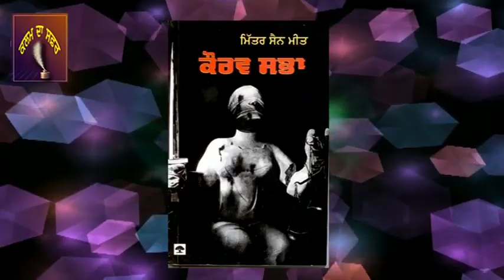Kalm Da Safar - Mitter Sain Meet ( Documentary Film ) Part-3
ਨਾਵਲਕਾਰ ਮਿੱਤਰ ਸੈਨ ਮੀਤ ਪੰਜਾਬੀ ਸਾਹਿਤ ਵਿੱਚ ਉੱਘੜਵਾਂ ਤੇ ਵਿਲੱਖਣ ਨਾਮ ਹੈ।ਉਹਨਾਂ ਨੇ ਪੰਜਾਬੀ ਸਾਹਿਤ ਨੂੰ ਕਈ ਕਲਾਸਿਕ ਨਾਵਲ ਦਿੱਤੇ ਹਨ।ਉਹਨਾਂ ਦੇ ਨਾਵਲ ਕਈ ਯੂਨੀਵਰਸਟੀਆਂ ਵਿੱਚ ਸਿਲੇਬਸ ਵਜੋਂ ਪੜ੍ਹਾਏ ਜਾ ਰਹੇ ਹਨ।ਸਾਹਿਤ ਅਕਾਦਮੀ ਅਤੇ ਵੱਲਵਪੰਥ ਅਵਾਰਡਾਂ ਨਾਲ ਸਨਮਾਨਿਤ ਇਸ ਸਖ਼ਸ਼ੀਅਤ ਦੀ ਜੀਵਨੀ, ਸਾਹਿਤ ਸਿਰਜਣਾ ਬਾਰੇ ਜਾਣਕਾਰੀ ਦਿੰਦੀ ਡਾਕੂਮੈਟਰੀ ਫ਼ਿਲਮ